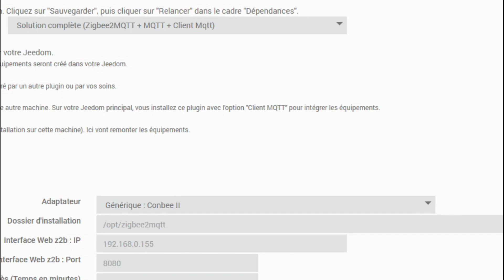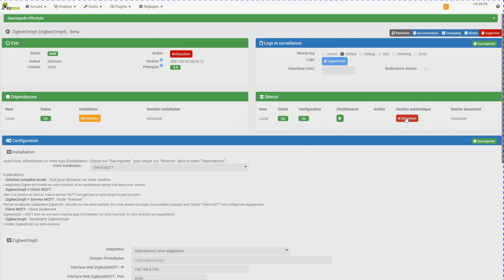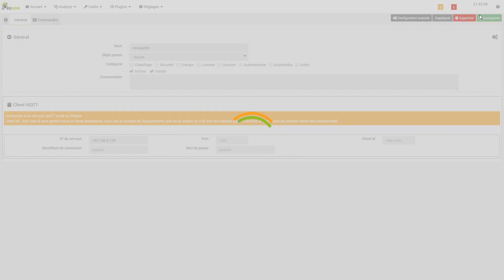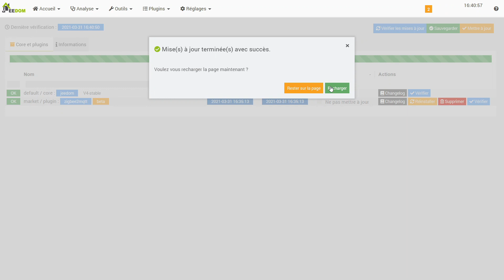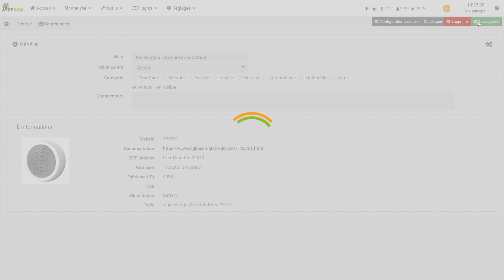Le plugin Zigbee to mqtt (oui enfin !) //jeedom //zigbeetomqtt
Attention, pour l'instant le plugin est en Bêta, il est en attente de validation par Jeedom ;-)

Gérez vos équipements Zigbee dans Jeedom grâce à une connexion avec MQTT et Zigbee2MQTT. Le plugin vous aide à installer une solution complète pour gérer et intégrer facilement vos équipements compatibles avec l'outil gratuit Zigbee2MQTT. Plusieurs possibilité d'installations. Les équipements sont intégrés avec leurs photos et commandes.